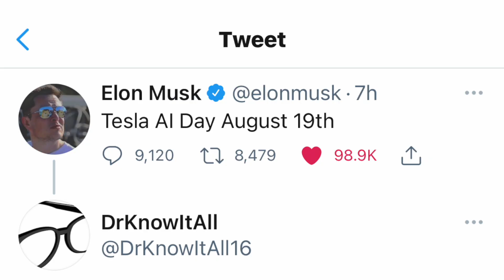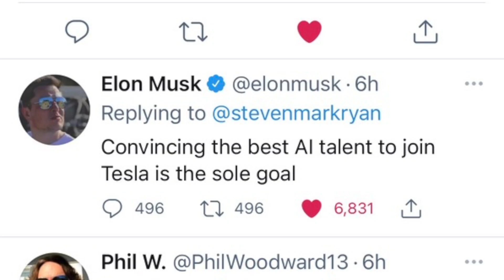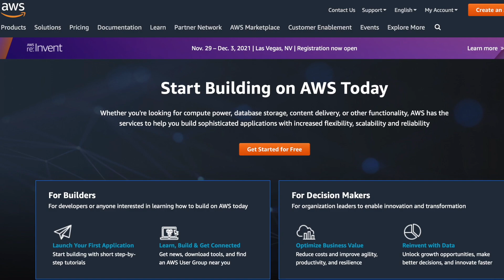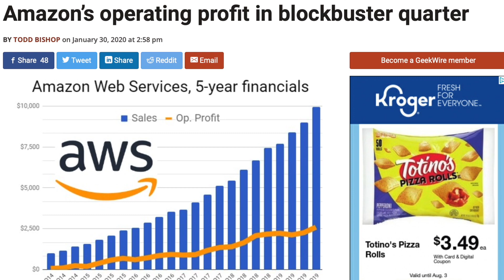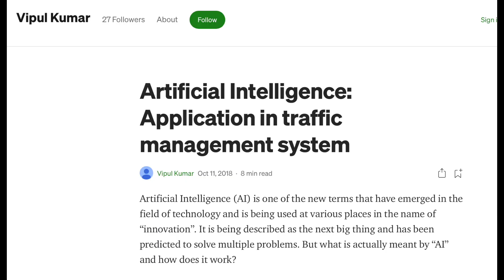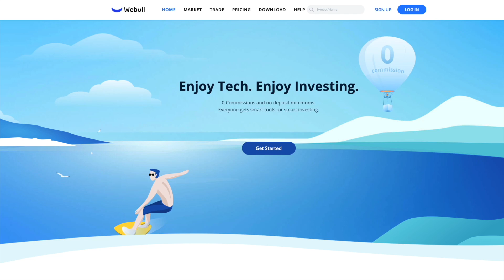Tesla AI Day is here! Why this event really really matters!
It's finally official: last night, Elon Musk tweeted that Tesla AI day will be August 19th, 2021! This will be an amazing event, and definitely a lot of fun to watch, but who is it aimed at, and why is this really, really great news for Tesla? Watch and find out!

**JOWUA:
use the Promotion Code: DRKNOW5